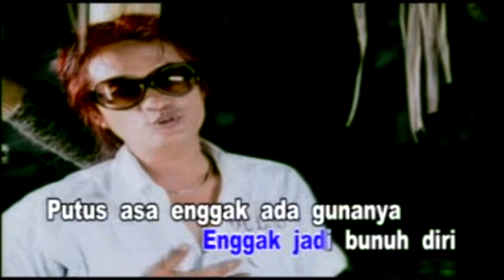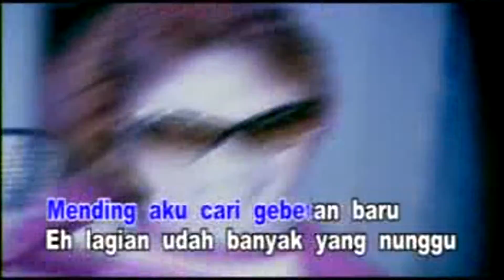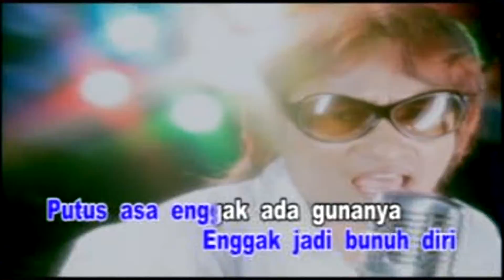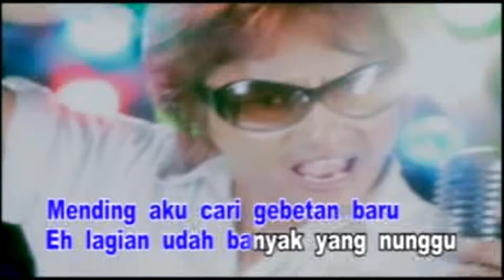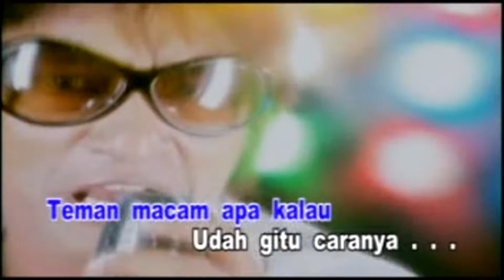Pacarku Lari - Abu Nawas (HQ Karaoke Video)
Pacarku Lari
Artis: Abu Nawas
Album: House Disco Alay
Tahun: 2014
Produksi: Sani Music Indonesia

Kami meng-upload konten ini tidak mendapat apa-apa keberuntungan dari YouTube. Apa yang kami upload hanya untuk menghiburkan penonton/pendokumentasian.